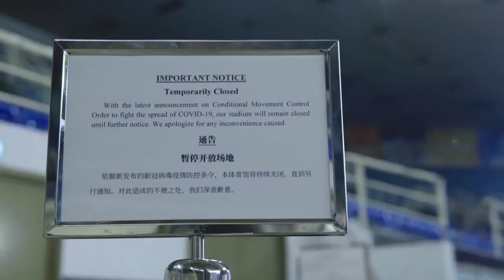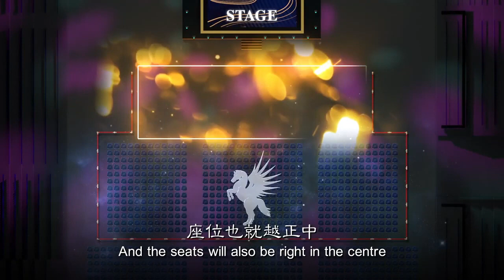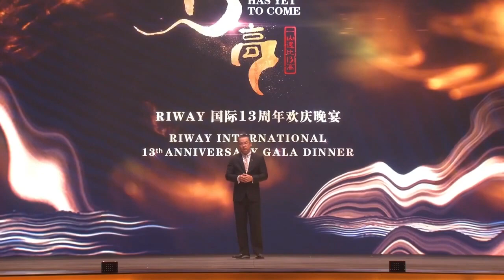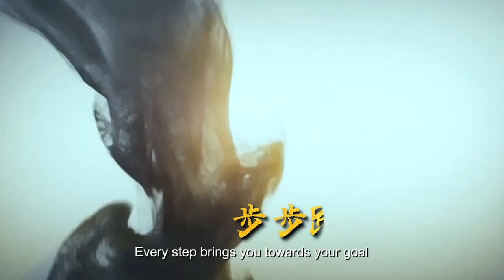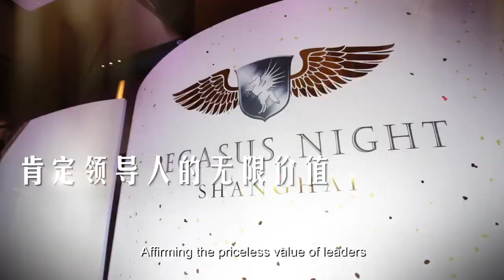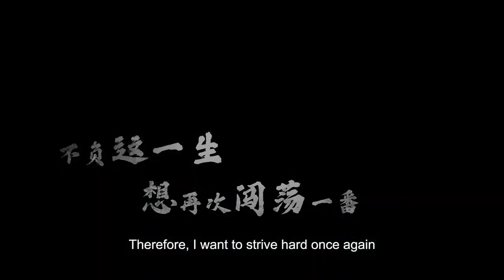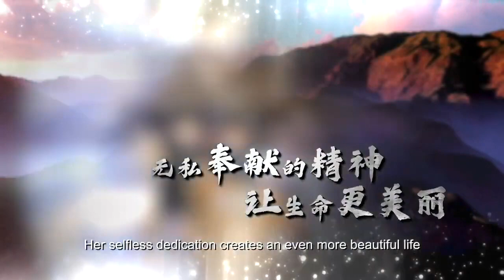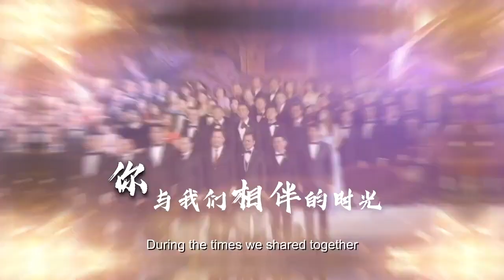Riway International Rankings Explained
Riway has always placed leaders at their hearts. Each and every leader who made it to the top, rose through the ranks all deserves the respect and recognition. Here is a video to explain the rankings in Riway International